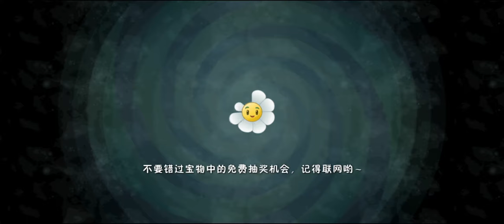Plants vs. Zombies 2 2.5.7 version of the new plant pineapple, the link will be uploaded tomorrow